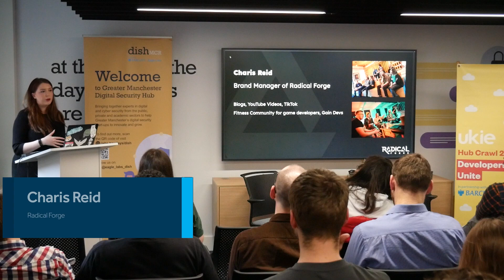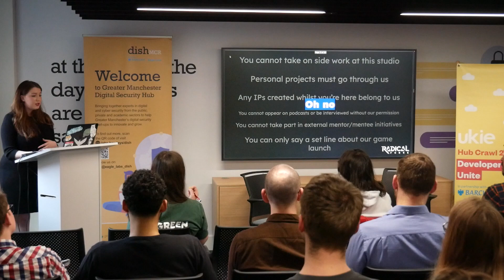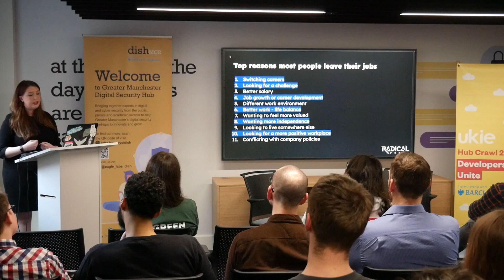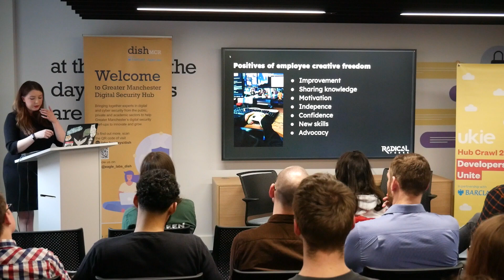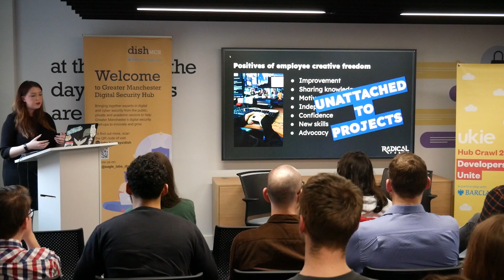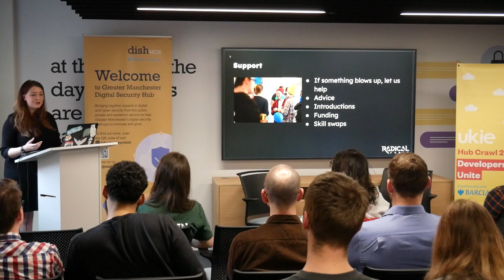Ukie Hub Crawl - Radical Forge - Encouraging staff freedom whilst protecting your studio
Charis Reid from Radical Forge discusses how personal creative projects can be a benefit to games studios rather than a threat - using examples from Radical Forge and beyond.

Filmed in Manchester as part of Ukie's Hub Crawl series (Developers Unite) 2023